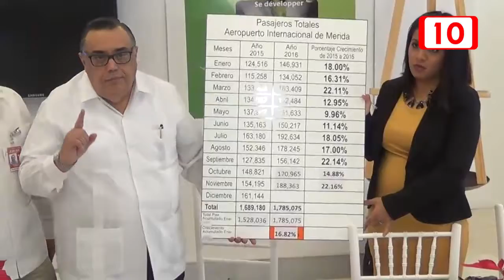77469 2016, AÑO HISTÓRICO PARA EL AEROPUERTO DE MÉRIDA